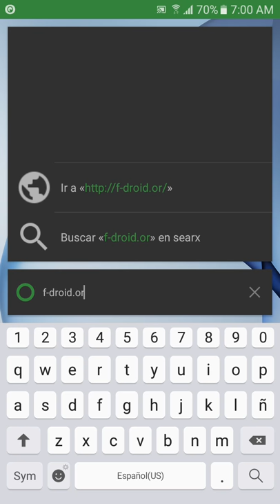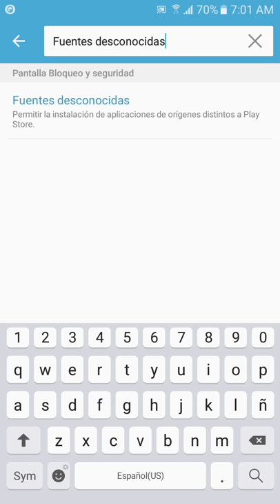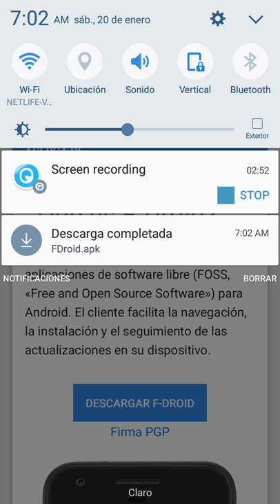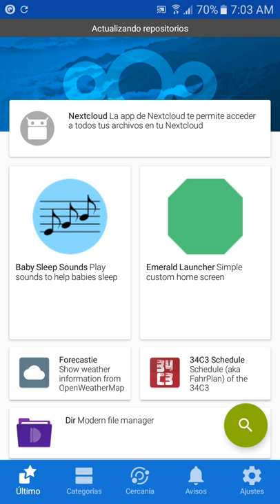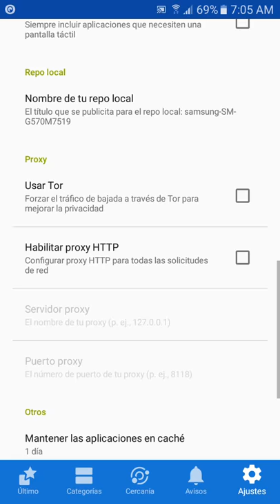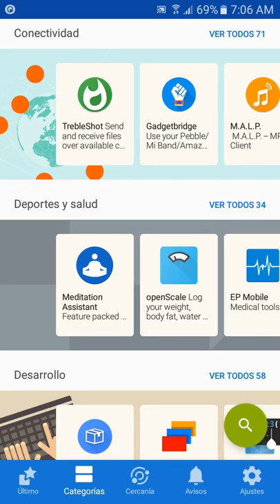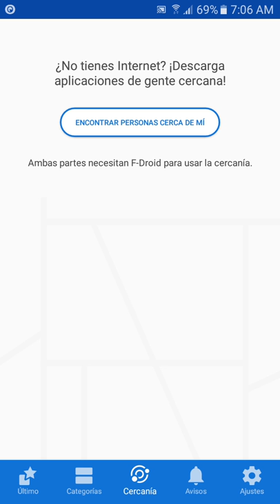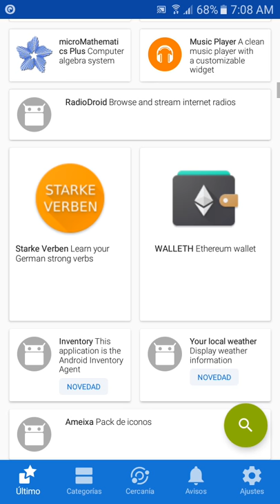F-Droid catálogo de Aplicaciones Libres para Android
F-Droid es un proyecto sin ánimo de lucro mantenido por una comunidad de voluntarios. F-Droid respeta su privacidad al no rastrear su dispositivo ni las aplicaciones que instala. No necesita una cuenta para usar el cliente, y no envía datos adicionales identificativos al conectarse al repositorio de aplicaciones, solo el número de versión.

El cliente Android permite explorar (por aplicaciones que han sido actualizadas recientemente, por categoría, actualizaciones disponibles), instalar y actualizar aplicaciones del catálogo de aplicaciones.